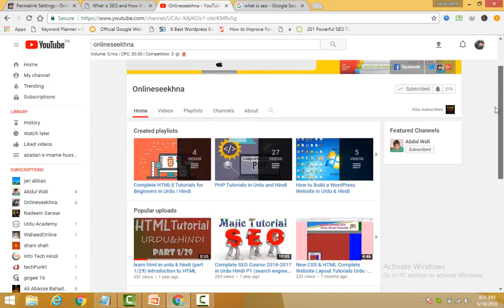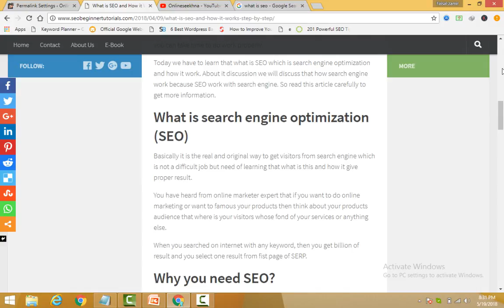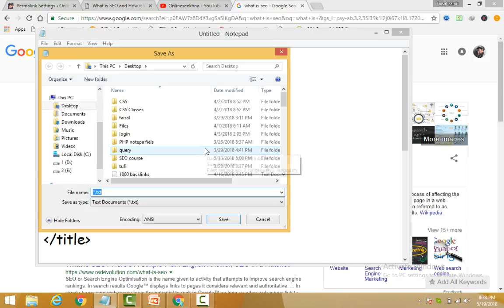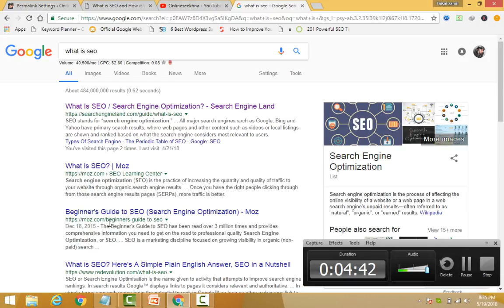Complete SEO Tutorials for Beginners in Hindi & Urdu 2018 P 016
Learn SEO with Free SEO Tutorials

if you want to learn SEO. Then this course contain complete guide on SEO (Search engine optimization). You will be able to understand that what is SEO and how it work with search engine.

Website optimization is very necessary to do, but without SEO you cannot to do.
Actually you need to understand that how search engine work then come to next step.
In this Complete SEO video tutorials in Urdu & Hindi you will learn,

Black hat & White Hat SEO.
Onpage & Offpage SEO (domain, hosting, title, description, permalinks, website layout etc)
Creating backlinks  (quality backlinks, dofollow & nofollow backlinks)
Understanding Sitemap
robots.txt file.
Keywords density, proximity, prominence
Best SEO keyword research tools,
And much more, you will learn in this complete SEO training course in Urdu & Hindi

Now get complete Blogger Video tutorials in

tutorials-in-urdu-hindi/

You can watch my complete course

Blogger Tutorials

HTML Tutorials

Jquery Complete training

How to design a website with HTML and CSS